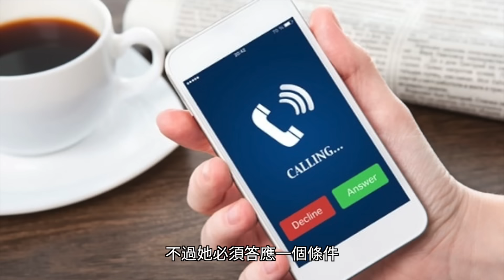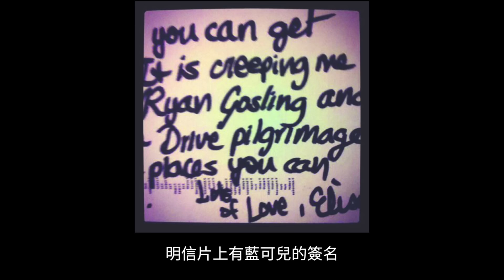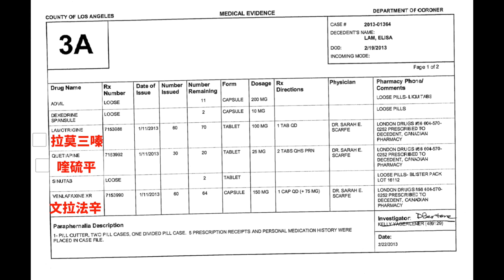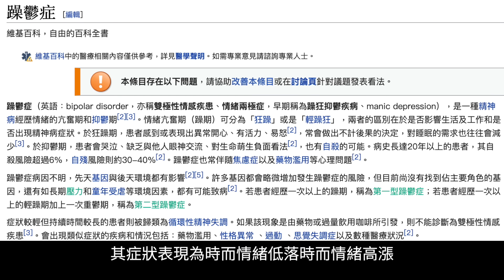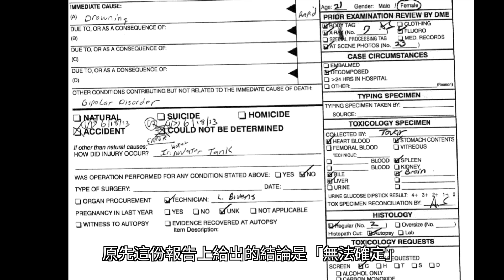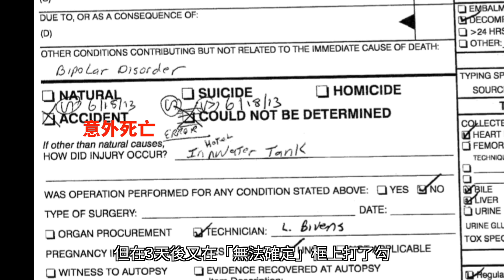藍可兒案始末，酒店離奇死亡的最大疑點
時間：2013年1-2月
地點：美國洛杉磯